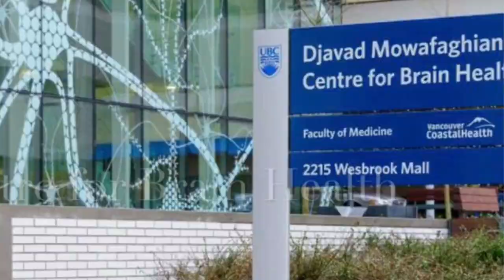Parkinson's Honeymoon over?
When the Parkinson's Honeymoon comes to an end it can bring up a lot of buried feelings, situations, and emotions. Join me on this journey as I explain about how I feel my Parkinson's Honeymoon is nearing its end.

I've included some helpful links in the video description.

NexStride - the award winning mobility device built for people with Parkinson's. USA only.

If you're in need of some comfortable bedding or pillows, check out Comfort Linen They offer high-quality, affordable bedding that's perfect for anyone living with Parkinson's.

Additionally, if you're looking for some high-quality Red Light Therapy products, take a look at Rouge Care

For all of your aches, pains, and strains of Parkinson's Disease, BraceAbility is there to help you. With their dedication to quality, as well as quick worldwide shipping options, you don't need to worry about getting your order on time.